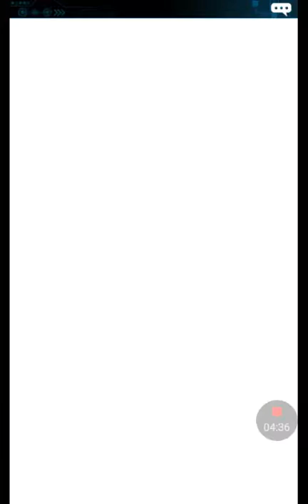Why Joey yugioh dual links episode 2